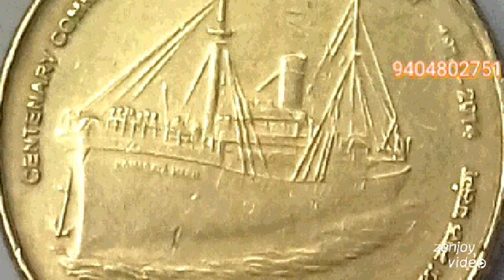5 Rupees (Five ) coin 2014 Komagata Maru incident centenary कोमागातामाऱु प़संग * 1914-2014